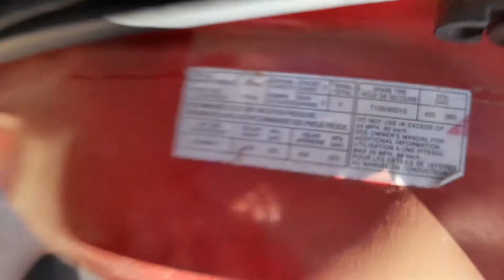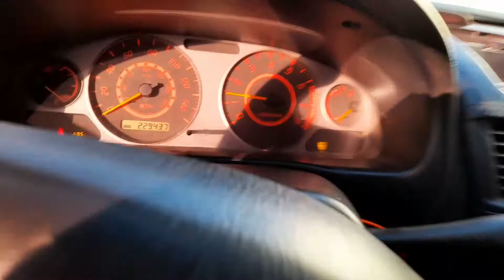Le cambié EMPAQUES muy importantes al Sentra Ser 2.5 //Reimon RM